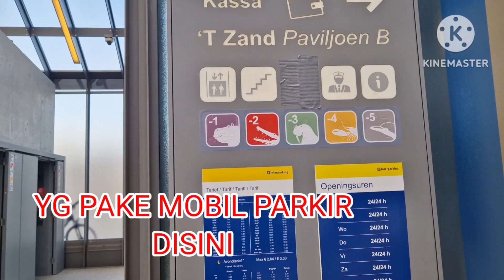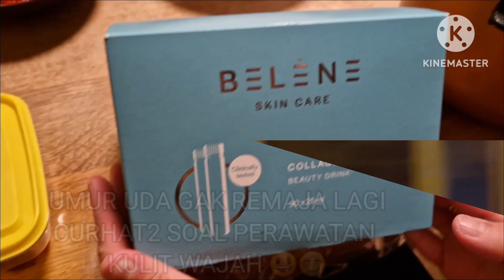REUNIAN SETELAH 27 TAHUN DAN KE BRUGGE DI BELGIA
Assalamualaikum  sahabat onlineku semuanya ,

aku bersama ponakanku main ke rumah temenku ENI DI KOTA DEINZE SEBELAH KOTA GENT DI BELGIA.
uda 27 thn kita gak pernah ketemuan langsung cuma lewat sismed aja .
seneng bisa ngobrol2 dan makan2 enak yg mantul banget 😘😋 jd ky ada di Indo easanya .

selain itu aku akan kasih liat suasana kota BRUGGE
Selamat menonton semiga bisa menghibur